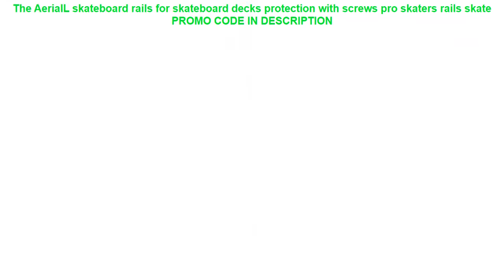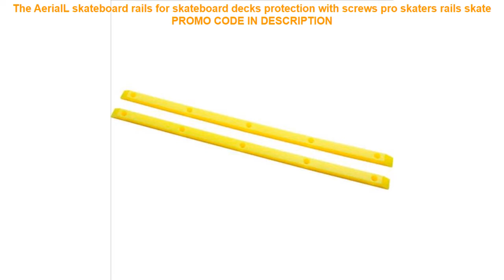Free Shipping The AerialL skateboard rails for skateboard decks protection with screws pro skaters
The AerialL skateboard rails for skateboard decks protection with screws pro skaters rails skate